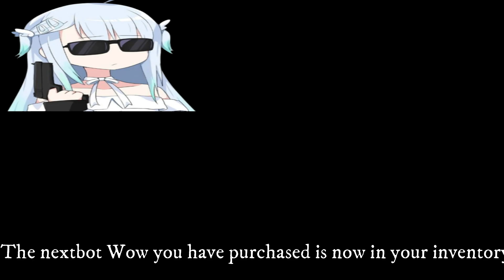Nico Shop Codes New